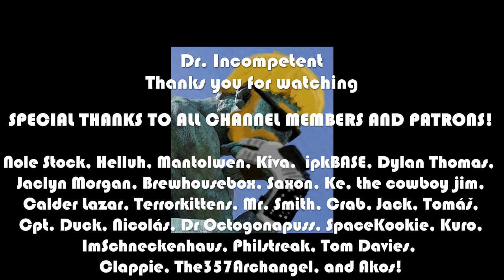Jumping into the deep end! | CRUSADER KINGS III | Let's Play for the First Time in 2022 | Episode 1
Let's Play Crusader Kings III for the first time here in 2022! I have heard about this series for a long time from friends of the channel and always wanted to give it a try. It is free on XBOX game pass for the PC, so I thought--let's give it a whirl! Little did I know I was plunging headfirst into a diabolical learning curve! This game seems amazing, but my feeble brain is being battered by the many systems interweaving in this historical family drama simulator. That being said--I am loving what I have played so far and am laughing out loud at the characters we interact with in the court and in the realm.

Come see me dive into the tutorial and explore what this game has to offer!

Advice and fun stories welcome in the comments ^__^

Marvel Champions

For Capturing PS5, Switch, NES Mini, and SNES Mini I use the Elgato HD60S.

For my microphone boom arm, I use this cheap but effective solution:
I don’t use a blue Yeti, but a Shure SM48 and this works!

Dr. Incompetent aims to teach you how to get better at games while having a blast and maybe exposing you to a game you haven't yet tried--or even heard of by producing gaming guides, tutorials, let's plays, and tips, Let

CREDITS:

Intro: Morning Stroll - Mark Sims